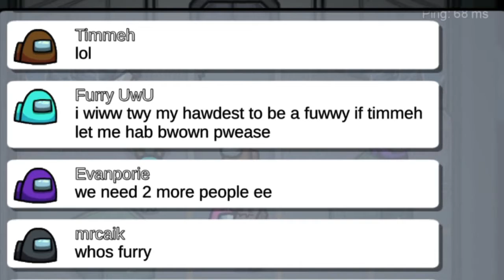I'm Sorry Pickl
im dumber at this game now